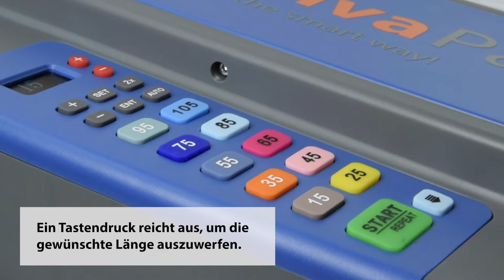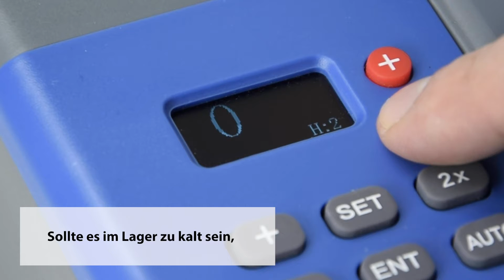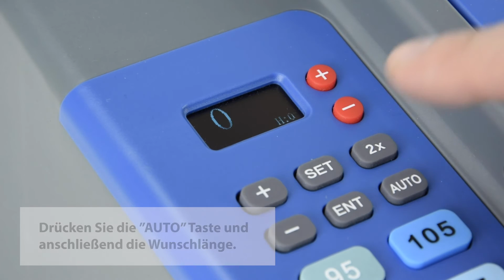Nassklebebandmaschine activaPaper® NK4000 (Streifengeber)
Alle Funktionen der NK4000 im Überblick. Lernen Sie den Umgang mit der activaPaper® Nassklebebandmaschine NK4000 im Handumdrehen.
Alle Tastenbelegungen werden hier im Detail erklärt, um Ihnen einen einfachen Start zu ermöglichen.

0:00 Intro
0:14 Technische Daten
0:30 Nassklebeband einlegen
0:58 Befüllen des Wassertanks
1:32 Grundfunktionen – Festlängen
1:55 Grundfunktionen – Start/Repeat
2:10 Grundfunktionen – Manueller Vorschub
2:23 Zusatzfunktionen – Regulieren der Temperatur
2:38 Zusatzfunktionen – Individuelle Längen
2:53 Zusatzfunktionen – Länge verdoppeln
3:05 Zusatzfunktionen – Längen in programmierbarer Reihenfolge
3:27 Zusatzfunktionen – Automatische Nachproduktion